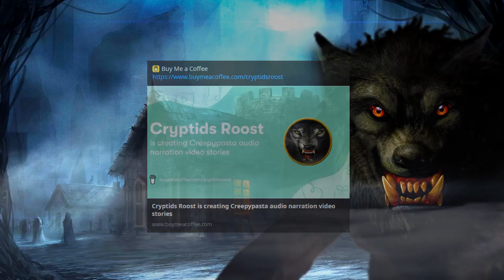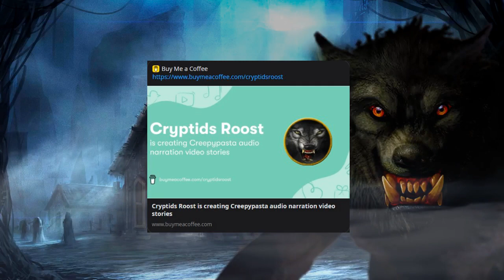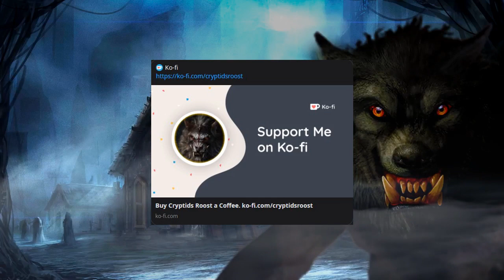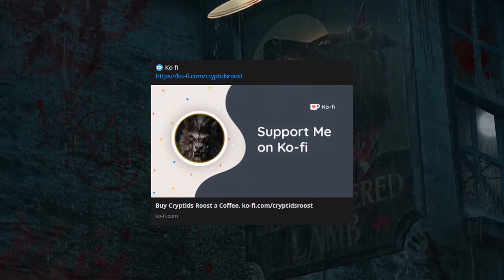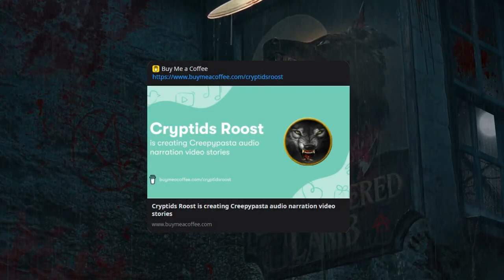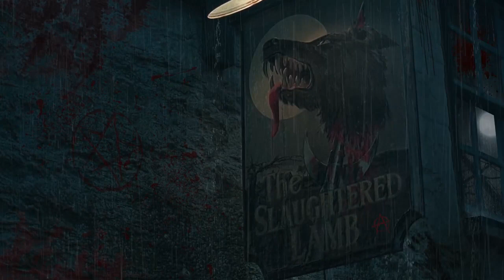Night Of The "Knuckle Biters" -(Halloween Special 2022)- ▶️ "2 Weeks of Halloween" Creepypasta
▬▬▬▬▬▬▬▬▬ஜ۩۞۩ஜ▬▬▬▬▬▬▬▬▬▬
        ▓▓▒▒░░ TIME STAMPS: ░░▒▒▓▓
▬▬▬▬▬▬▬▬▬ஜ۩۞۩ஜ▬▬▬▬▬▬▬▬▬▬
00:00 | Video Intro
00:17 | Oral Intro
00:33 | Eidetic Quarterly Promo
01:25 | Story
01:08:43 | Blooper Reel
01:13:11 | Outro
01:15:13 | End Screen

▬▬▬▬▬▬▬▬▬ஜ۩۞۩ஜ▬▬▬▬▬▬▬▬▬▬
        ▓▓▒▒░░ VIDEO DESCRIPTION ░░▒▒▓▓
▬▬▬▬▬▬▬▬▬ஜ۩۞۩ஜ▬▬▬▬▬▬▬▬▬▬
▶️ Night Of The "Knuckle Biters" -(Halloween Special 2022)-
▶️ Story written by Corpse_Child
▶️ "Damned Whispers" Book
▶️ "The Other Side" Book
▶️ PsychoToxin Press:
It is a newly fledged horror publishing house where Corpse_Child is both the co-founder, as well as In-house author and artist.

▬▬▬▬▬▬▬▬▬ஜ۩۞۩ஜ▬▬▬▬▬▬▬▬▬▬
                            ۩ VIDEO EXTRAS ۩
▬▬▬▬▬▬▬▬▬ஜ۩۞۩ஜ▬▬▬▬▬▬▬▬▬▬
Video Music:
▶️ Dark Rage (Sinister Dark Ambient Background Music) by Karl Casey  @White Bat Audio
▶️ Dark Road (Sinister Dark Ambient Music) by Karl Casey  @White Bat Audio

▬▬▬▬▬▬▬▬▬ஜ۩۞۩ஜ▬▬▬▬▬▬▬▬▬▬
                   ۩ CRYPTIDS ROOST'S TO-DO LIST ۩:
▬▬▬▬▬▬▬▬▬ஜ۩۞۩ஜ▬▬▬▬▬▬▬▬▬▬

▬▬▬▬▬▬▬▬▬ஜ۩۞۩ஜ▬▬▬▬▬▬▬▬▬▬
             "WHERE FEAR IS, HAPPINESS IS NOT"
▬▬▬▬▬▬▬▬▬ஜ۩۞۩ஜ▬▬▬▬▬▬▬▬▬▬